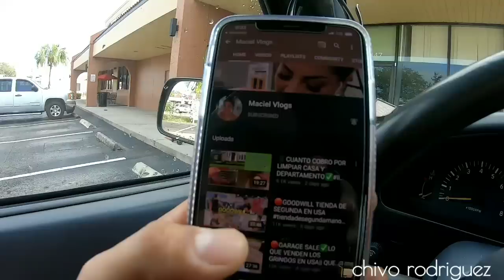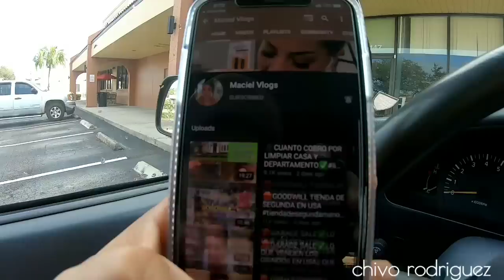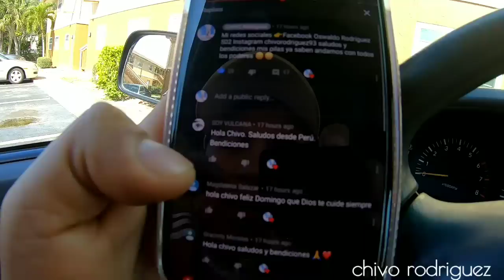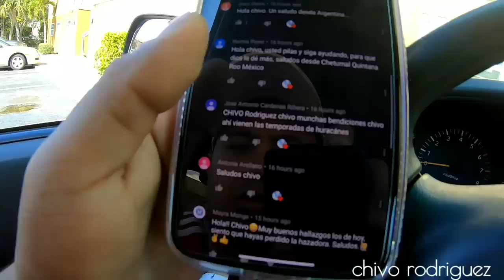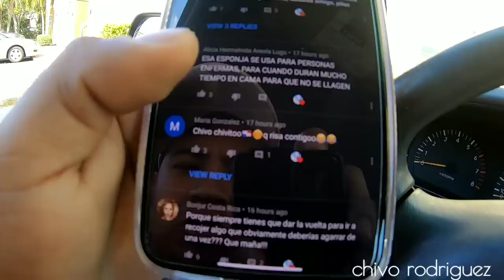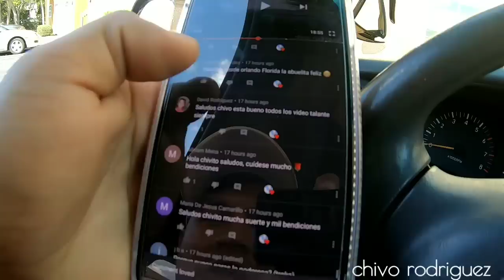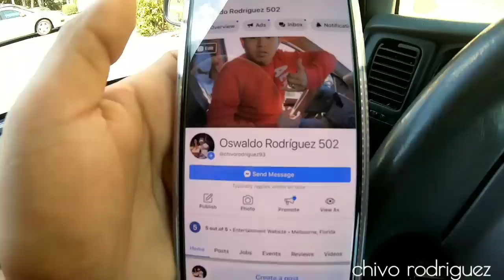🚨INCREÍBLE 🚨GRINGA TIRA TELEVISIÓN DE LUJO A LA BASURA 🚨loquetiranenusa